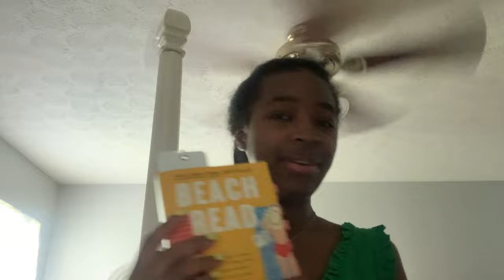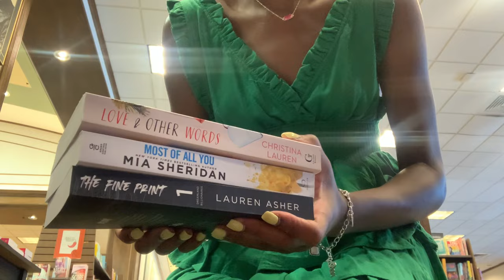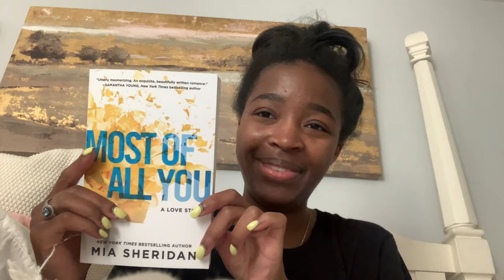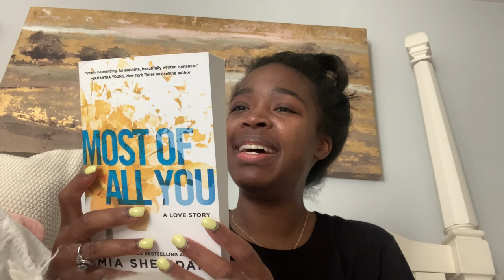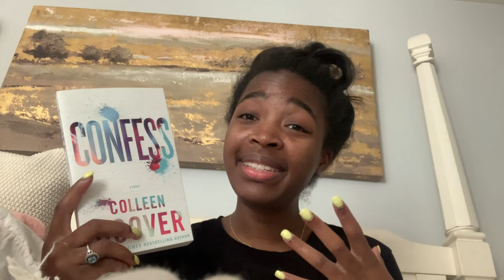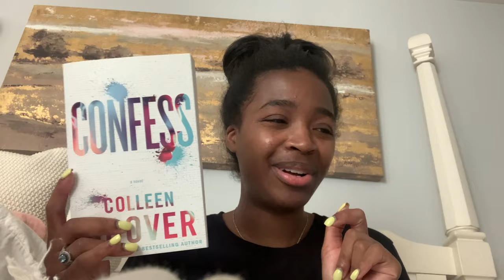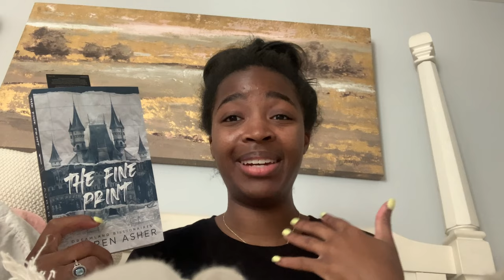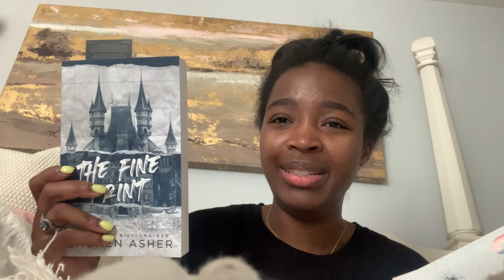my barnes and noble haul (with a mini vlog)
Hello! My Name is Amber Harris and I am a twenty-something year obsessed with wanting to share my so-called life on the internet, online shopping, and more!

Hello! My name is Amber Harris and this barnes and noble haul for May 2022!

T H A N K  Y O U so much for clicking on my video!  I just love documenting my life with my friends, family, and other fun activities or things I find fun to film and show my Youtube friends. ♡ I post on my channel, or AT LEAST trying to post N E W  V I D E O S every week!!

☆ SO! Let's be friends! S U B S C R I B E & tag along with me! ☆

FAQS
★ are you in college? Yes, I am a senior and graduating in December 2022
★ where do you live? Kentucky

My Sub Count: 200💘
My Goal for 200: 💖